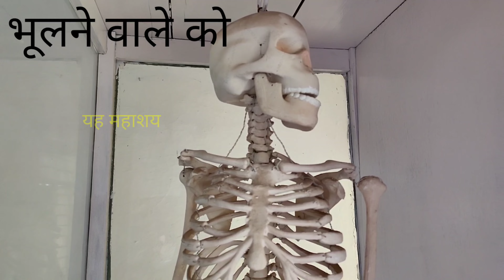Thakur Das Bhargav Senior Secondary School | अनुवीक्षण प्रक्रिया दल